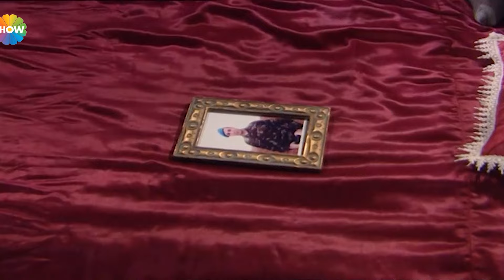Ali'yle Ezo evlenecek! | Ezo Gelin 5. Bölüm